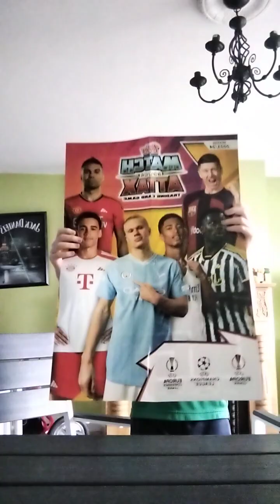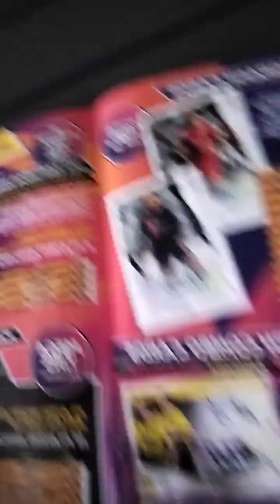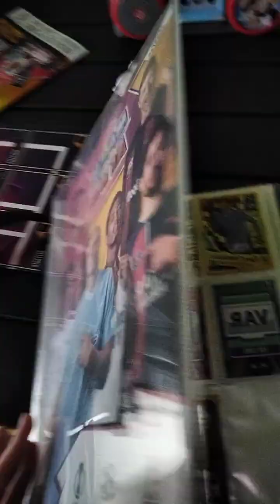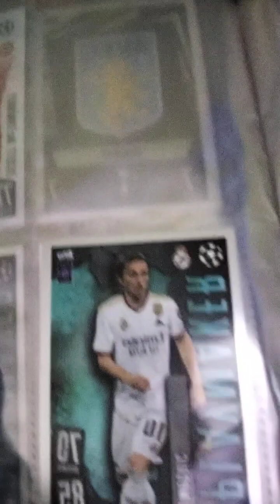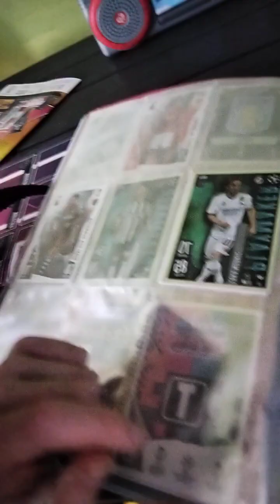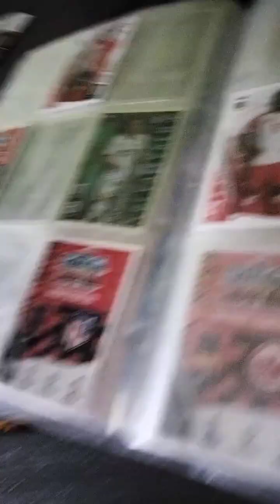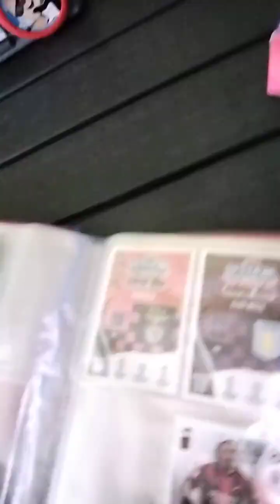match attack 23/24